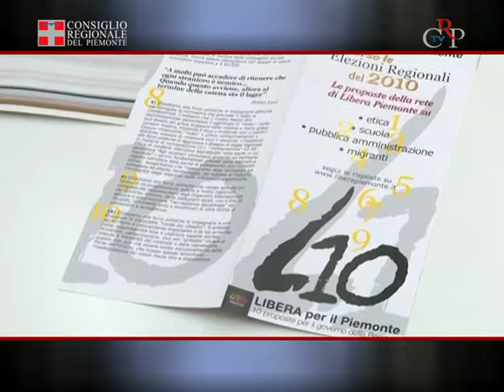CrpTv n.09 del 16 marzo 2012 - Incontro con Libera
Il presidente del Consiglio regionale Valerio Cattaneo, i componenti dell'Ufficio di presidenza e la Conferenza dei capigruppo hanno incontrato i rappresentanti dell'Associazione Libera, in merito alla Piattaforma L10.
[intervista al presidente del Consiglio regionale Valerio Cattaneo]